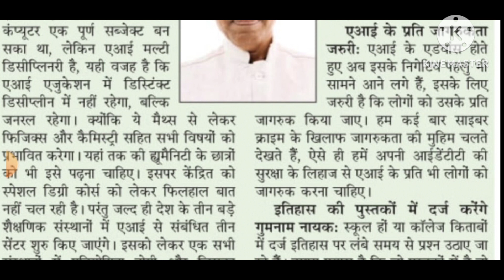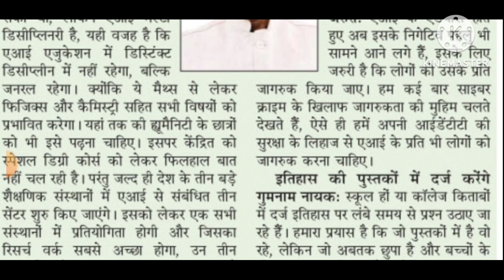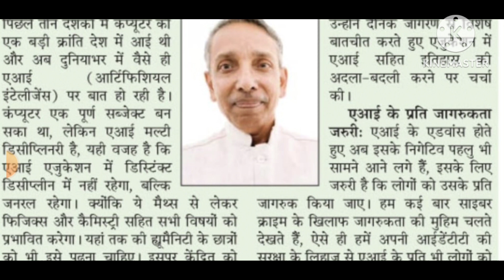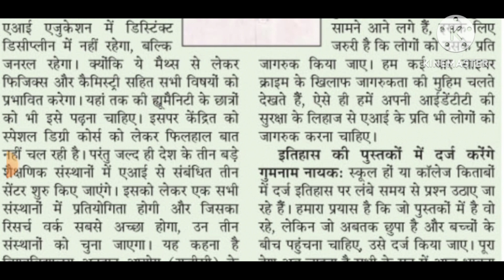शिक्षा में AI की एंट्री | UGC के अध्यक्ष प्रोफेसर एम जगदीश कुमार के तीन बड़े बयान